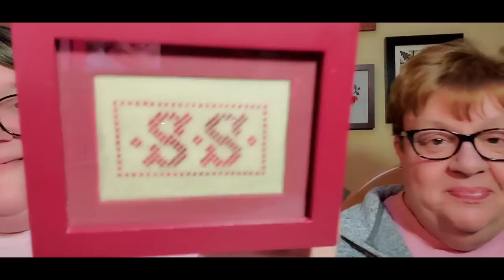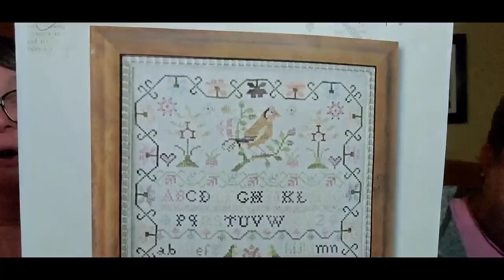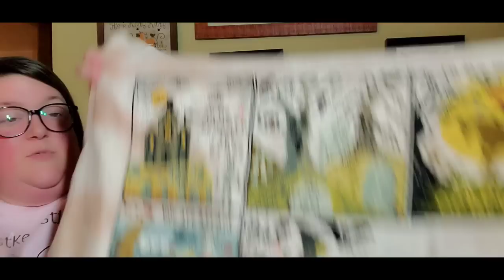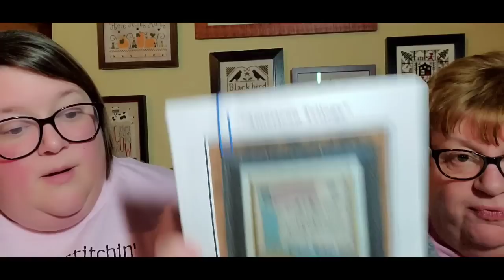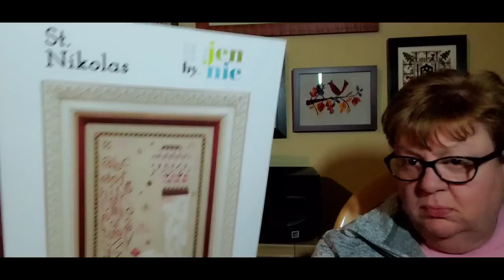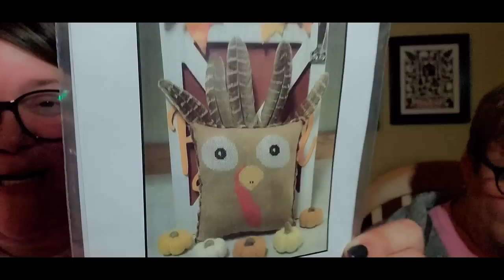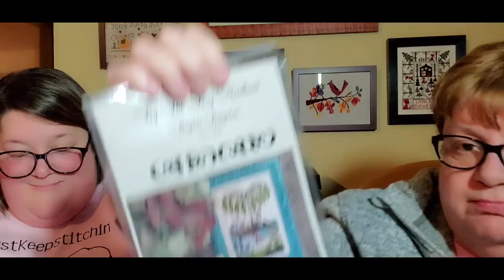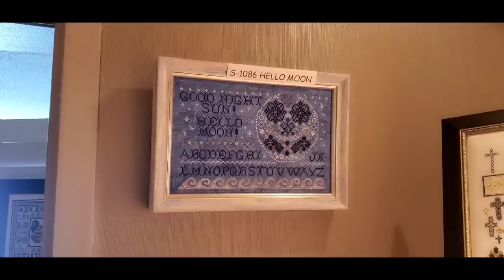FlossTube #270 - Pam & Steph Reach the Summit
Welcome to the 270th episode of JustKeepStitchin’ on FlossTube! We have all sorts of stitchy goodies to share with you this week! We’re glad you’re here to see it all! Here’s the info/links we mentioned!

Pam: pgsoap
Steph: scschaffner
Steph’s Sticker Account: stickersteph
Destash Account: justkeepstitchindestash
Keepsakes: keepsakescrossstitch

stitchharmony – this week’s featured commenters are Kathi in New Delhi, India AND Kristy Hales in Wasilla, AK! If you are looking for new stitchy friends, comment on this video using the hashtag & maybe you’ll be our next stitchharmony featured subscriber!

DutchMaynia 2023 – September 9-10, 2023 in Appledorn, The Netherlands

Get your DutchMaynia 2023 Exclusive Chart today! “Dutch Calendar” is ONLY available from the Twins or The Daily Stitcher! Your purchase enters you into a drawing for either a two-day admission to DutchMaynia 2023 or the cash equivalent (about 500 Euros), your choice! A winner will be picked by the Twins on August 1, 2023!

Info/Links:
1. Under the Sea Fabrics
2. American Trilogy Stitch-A-Long hosted by Pam – stitch one, two, or all three of the American Trilogy charts by Twin Peak Primitives
Use Hashtag
3. Cranberry Bog Cottage – LNS in Terra Haute, IN
4. The Silver Needle

FlossTube Mentions:
1. Melissa - @CupcakeStitcher
2. Jane & Chris - @bosstitchers4161
3. @JessieMarieDoesStuff - inventor of WIPGO
4. Lisa - @kindredstitcher
5. @MemphisSarahE
6. @KristisCorner
KristisCornerNeedle on Etsy
7. Nancy & Cathy - @inspiredneedle2768
8. Deb & Keph - @SnugHarborCrafts
9. Victoria & Kris - @stitchyfix4931